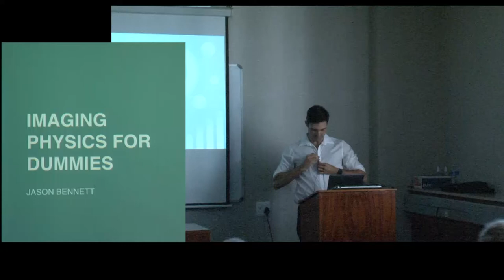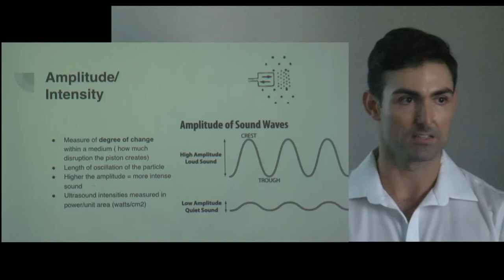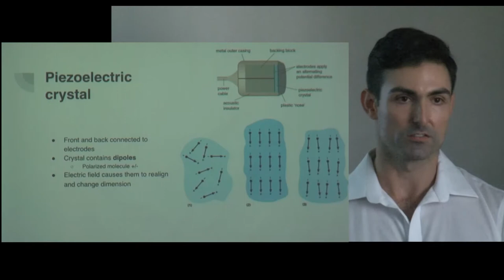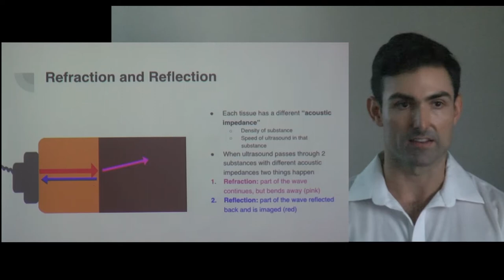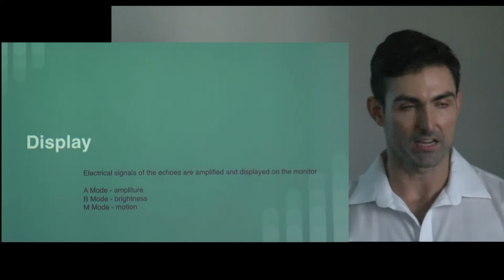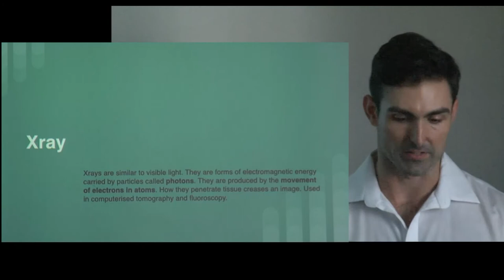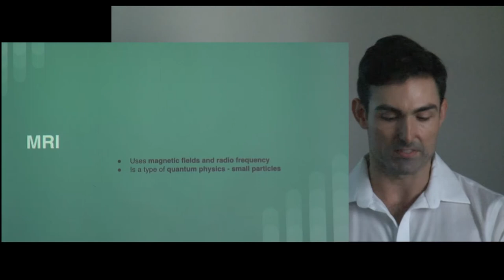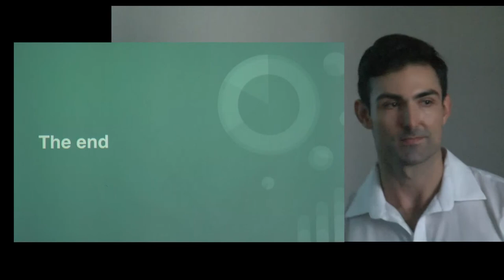Imaging for Dummies